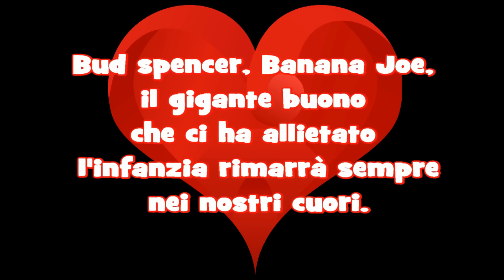TRIBUTO AL GRANDISSIMO BUD SPENCER!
Un piccolo tributo ad un mito che ha fatto divertire milioni di adolescenti e di adulti!